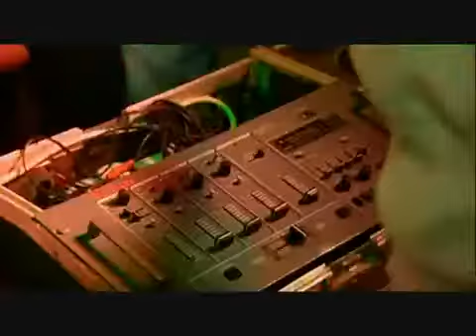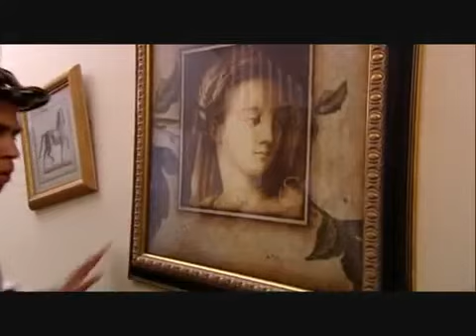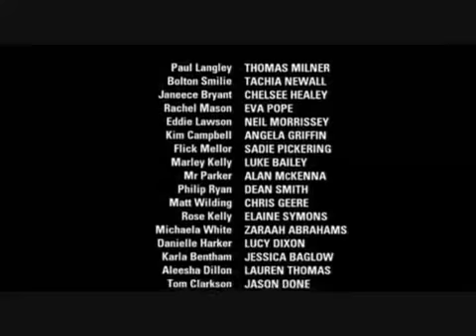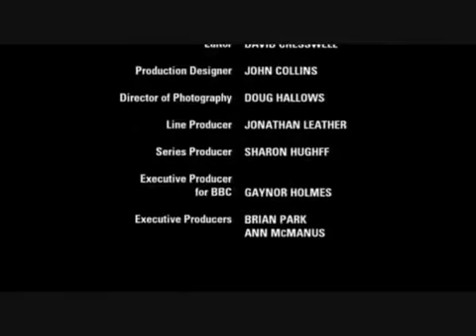YouTube- Waterloo Road Series 4 Episode 14 Part 6.mp4